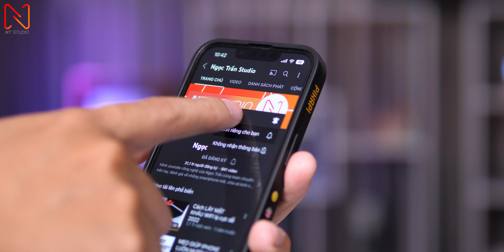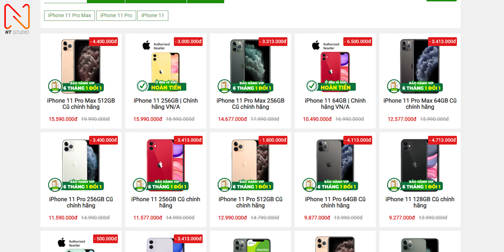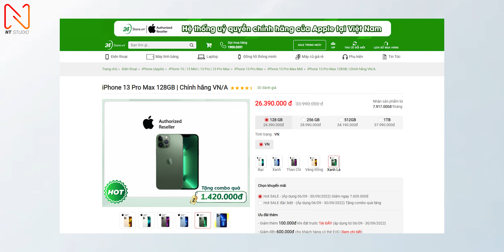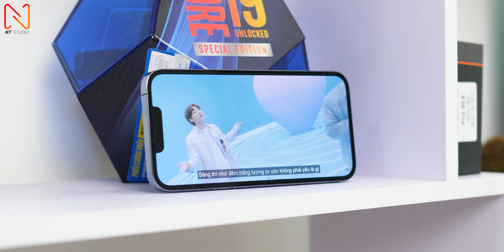3 iPhone bị khai tử sau khi iPhone ra mắt - toàn máy ngon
Đây là 3 mẫu iPhone bị khai tử ngay sau khi iPhone 14 Series ra mắt, anh em đã biết mẫu gì chưa ???